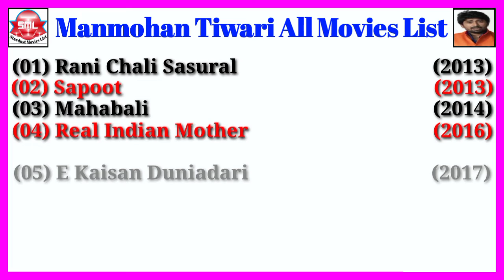Manmohan Tiwari All Movies List || Stardust Movies List